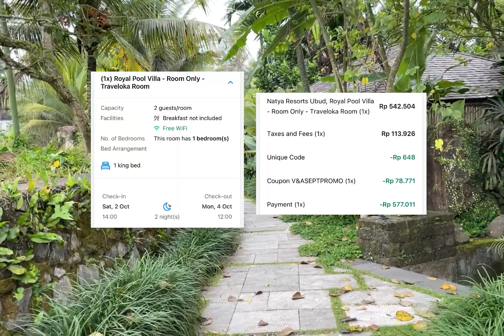Private Pool Resort Ubud Bali | Harga Cuma 200RIBUAN | Natya Resort Ubud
Private Pool Resort Ubud | Harga Cuma 200RIBUAN | Natya Resort Ubud

Hai kali ini kita bakal kasih rekomendasi resort kalau kalian mau ke Ubud - Bali
Tempatnya bagus banget dan kebetulan kita dapet harga murah
Informasi lengkapnya bisa langsung cek video yaaa :)

Natya Resort Ubud
Jalan Kelabang Moding, Tegallalang, Kec. Tegallalang
Kabupaten Gianyar
Bali 80571